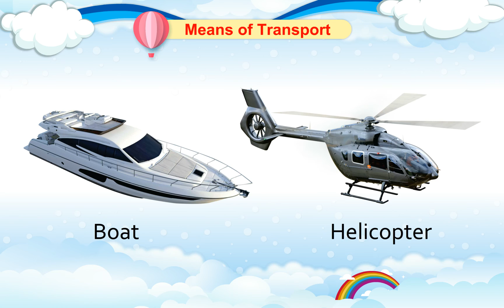Cloud Nine LKG Picture Means Of Transport